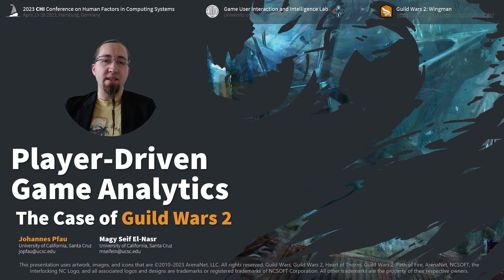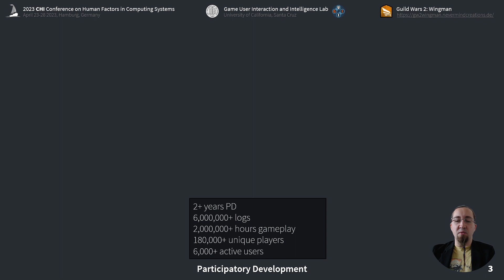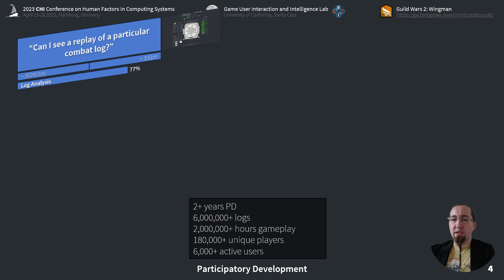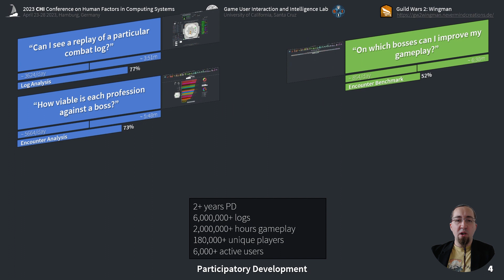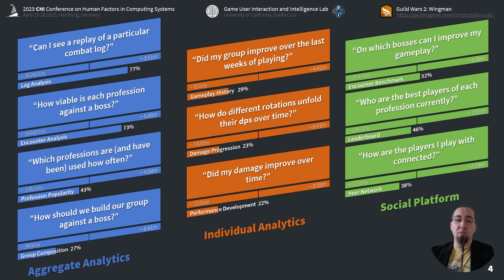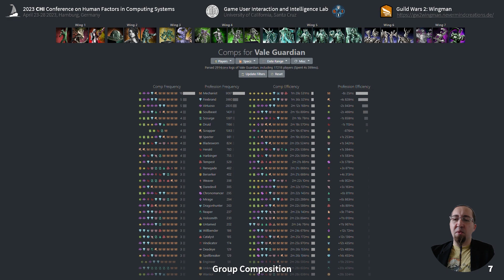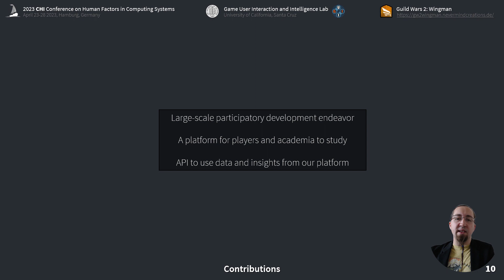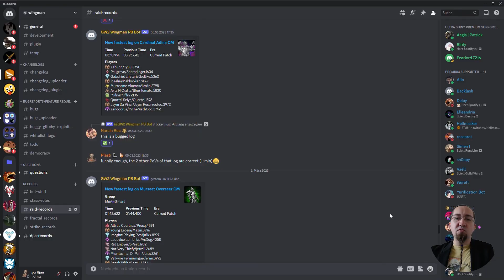Player-Driven Game Analytics: The Case of Guild Wars 2 [Honorable Mention CHI 2023]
Video presentation of the [Honorable Mention] CHI2023 paper "Player-Driven Game Analytics: The Case of Guild Wars 2".